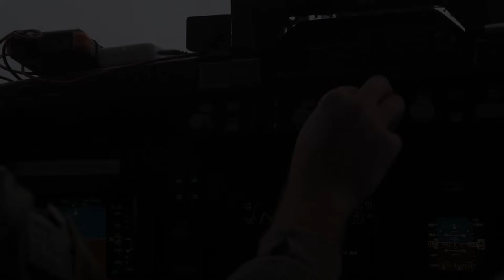AFSOC conducts live-fire exercise with Rapid Dragon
Two Air Force Special Operations Command wings partnered in a total force initiative to conduct the first live-fire demonstration of Rapid Dragon, a long-range palletized munitions system, in the U.S. European Command theater over Andøya Space Defense Range, Norway, Nov. 9, 2022.

ANDøYA SPACE DEFENSE RANGE, NORWAY
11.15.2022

Film Credits: Video by Tech. Sgt. Brigette Waltermire
137th Special Operations Wing Public Affairs